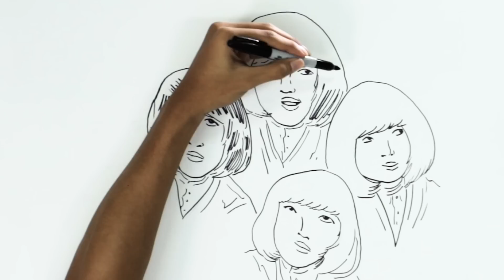Perkembangan Musik di Indonesia - Hari Musik Nasional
Memperingati Hari Musik Nasional tanggal 9 Maret, MBDC membahas tentang perkembangan musik Indonesia bersama 3 figur yang tidak asing lagi di dunia musik Indonesia. Jenis musik, band/musisi Indonesia yang kamu suka? Share di kolom komentar.

Narasumber:
David Karto - Pendiri Demajors Independent Music Industry
Adib Hidayat - Pemimpin Redaksi, Rolling Stone Indonesia
David Tarigan - Musisi, Produser Musik, Inisiator Iramanusantara.org